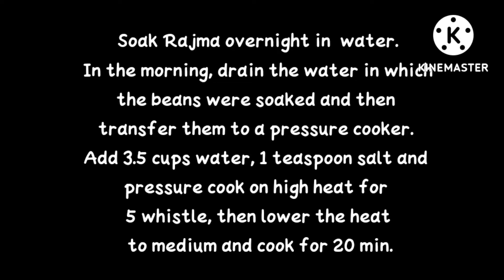Jammu special Rajma masala 😋 & zeera rice recipe with my simple & easy trick || jammu ki speciality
Rajma recipe 😋
zeera rice recipe

I hope you'll like this recipe 😋